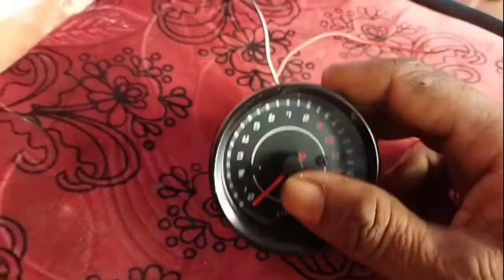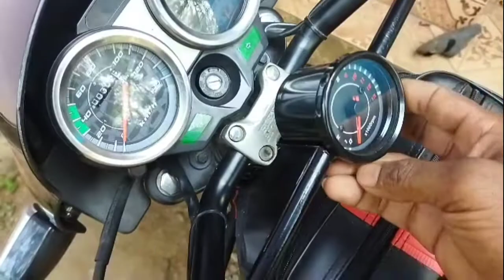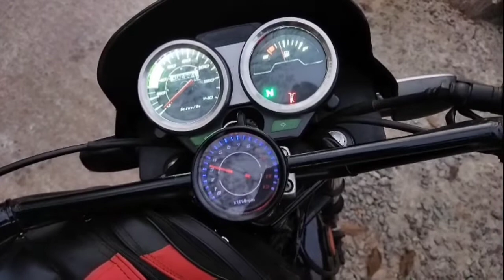How to Install RPM Meter on Hero Honda 100cc Bikes | Hero Honda Passion Plus | Hero Honda Splendour